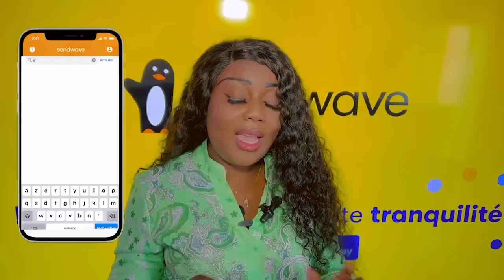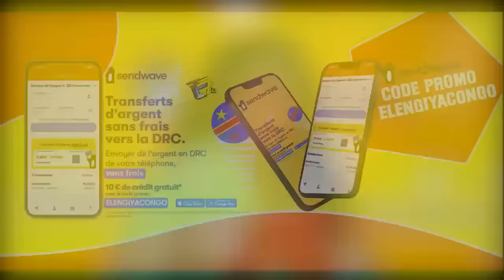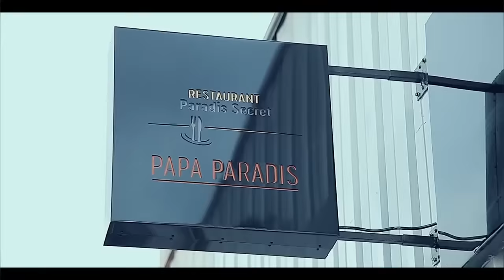AFTER CONCERT MANICKE, KISSIDJORA , PETIT FALLY Na Ba MUSICIENS Ya FALLY Na ING ARENA